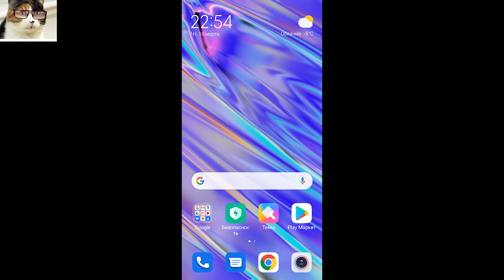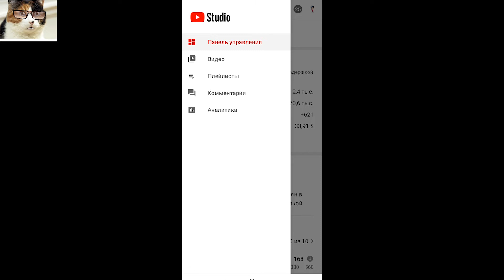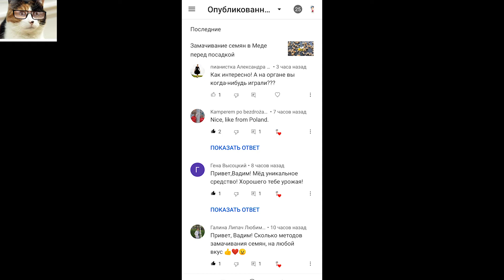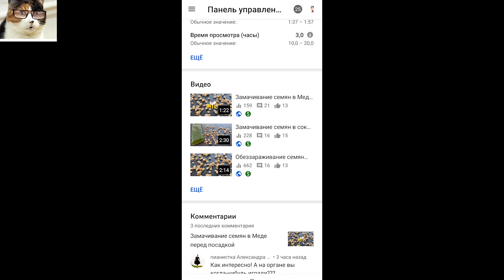Творческая студия YouTube на телефоне. Компьютерные радости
Когда на телефоне есть приложение Творческая студия YouTube, то это очень облегчает работу блогера. Вы можете отвечать на комментарии, пока едите в транспорте или стоите в очереди, а также ознакомится с аналитикой своего канала как только у вас появилось на это время. И не обязательно теперь садится для этого за компьютер. Ведь телефон всегда с вами. И в этом видео я покажу как легко и просто установить творческую студию ютуб на телефон. Скачать это приложение я покажу на примере телефона андроид, но и на другие телефоны это делается аналогично.